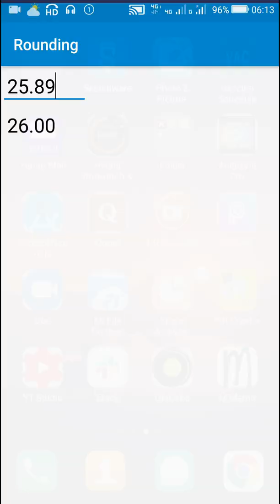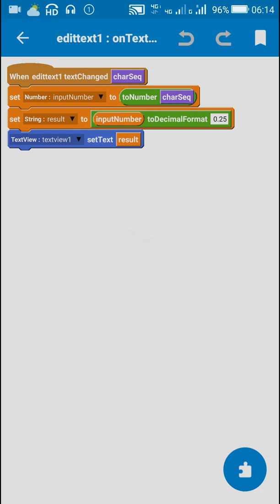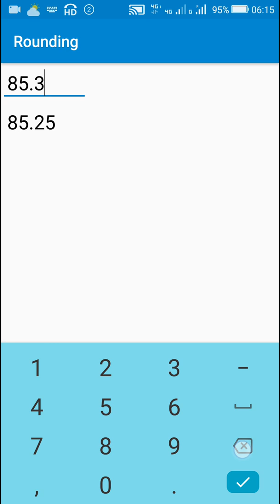Round off a number to nearest 0.25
This video shows an efficient method for rounding off a decimal number to the nearest 0.25 in Sketchware android project.